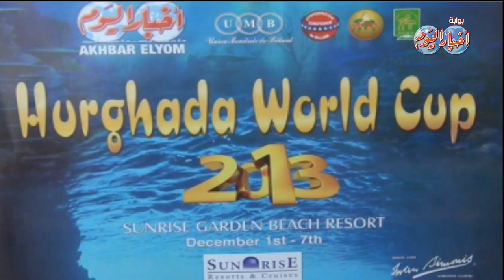الغردقة تستضيف كأس العالم للبليارد 2013 برعاية أخبار اليوم